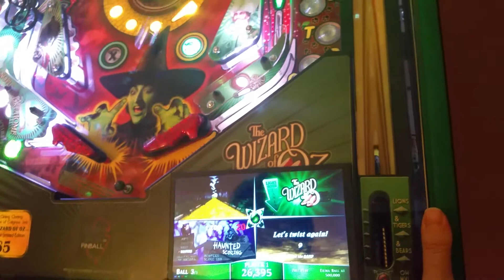Wizard of Oz (WoZ) pinball apron mod. 2nd screen